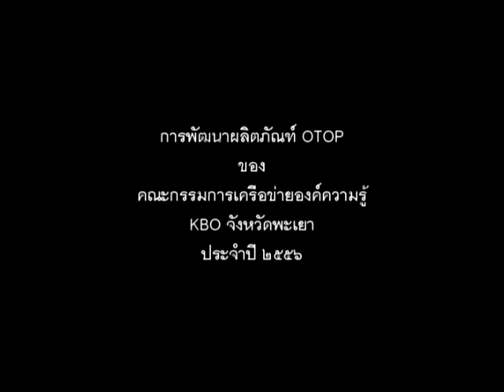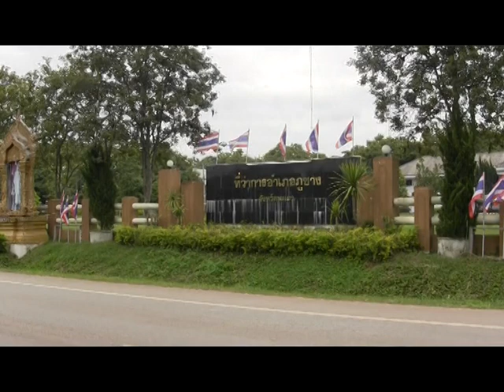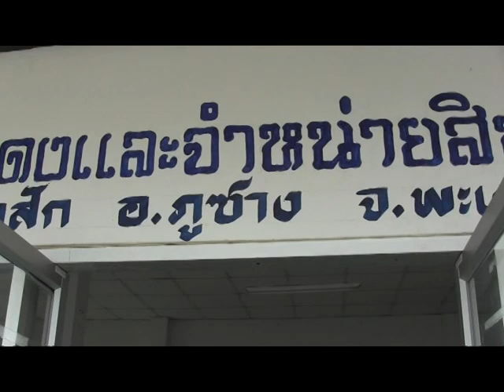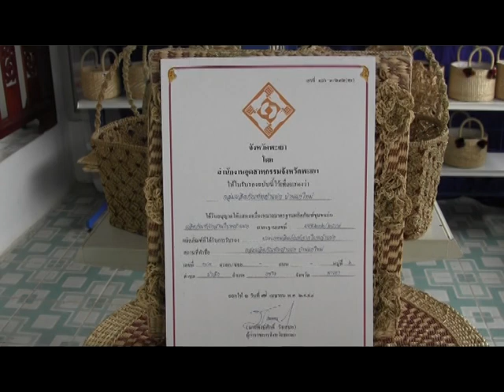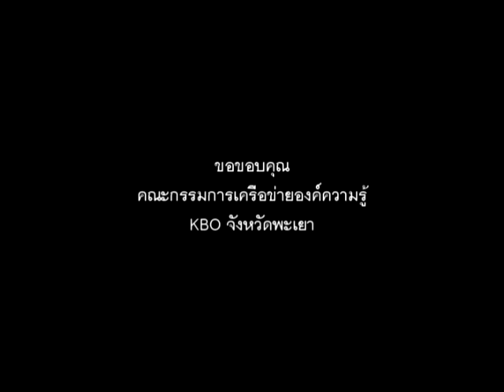KBOพัฒนากลุ่มหญ้าแฝกบ้านแกใหม่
นำเสนอผลการดำเนินงานพัฒนาผลิตภัณฑ์OTOP จังหวัดพะเยา ประจำปี ๒๕๕๖ โดย คณะกรรมการเครือข่ายองค์ความรู้ KBO จังหวัดพะเยา และได้มีมติคัดเลือกกลุ่มหัตถกรรมหญ้าแฝก บ.แกใหม่ ม.๖ ต.ป่าสัก อ.ภูซาง จ.พะเยา เป็นผลิตภัณฑ์เด่นเข้าประกวด KBO Contest ประจำปี ๒๕๕๖ ที่ศูนย์การค้าอิมแพคเมืองทองธานี จ.นนทบุรีในปี ๒๕๕๖ นี้..